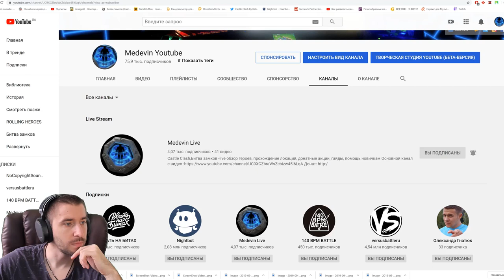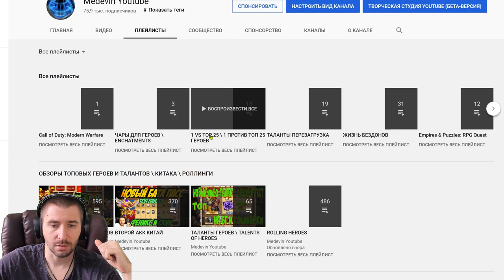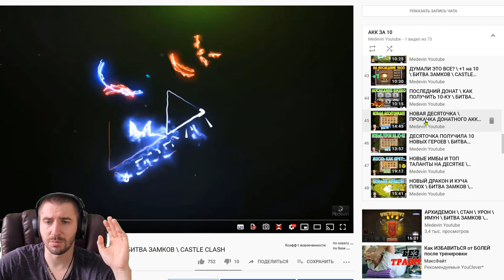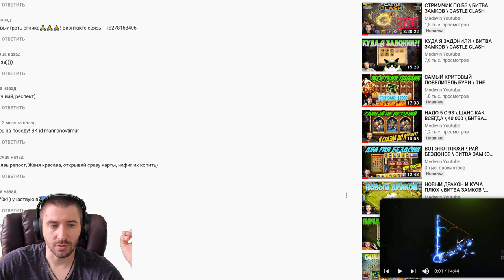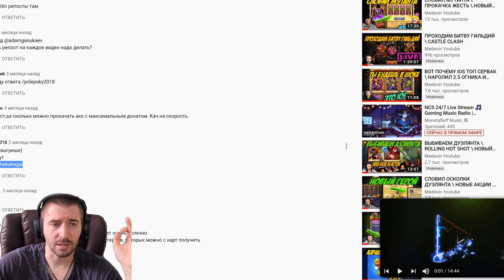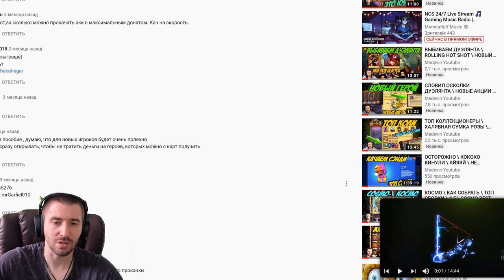КОНКУРС НА ТОП АКК \ ДЕСЯТОЧКА \ УСЛОВИЯ \ БИТВА ЗАМКОВ \ CASTLE CLASH